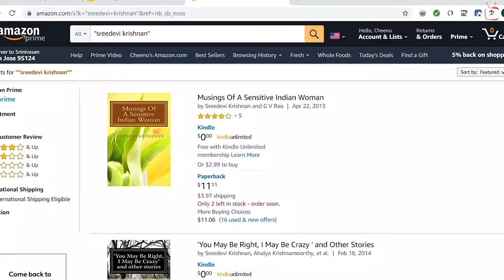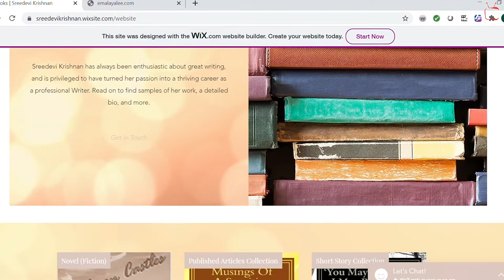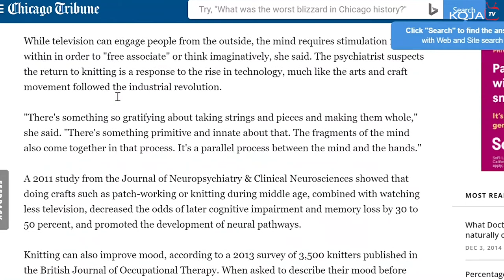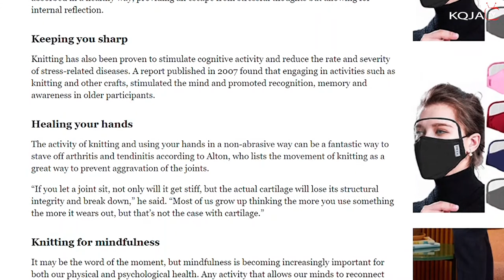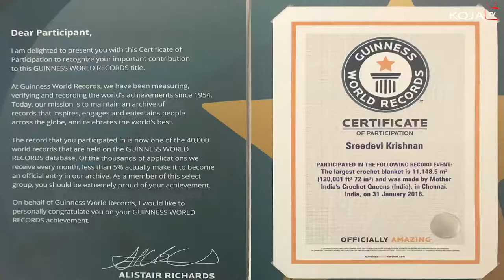SREEDEVI KRISHNAN - CROCHET TALK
This is a video about Sreedevi Krishnan. She is a writer and is currently contributing short stories and articles to Emalayalee.com. This video is specific to her article “Happiness at your Fingertips” and her crochet works including details about her Guinness World record achievement (with the MICQ team).